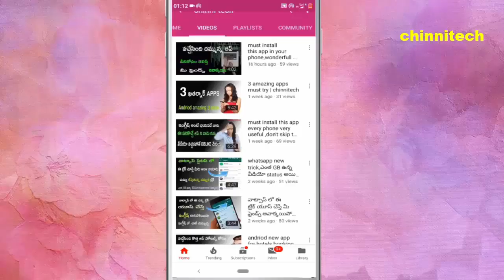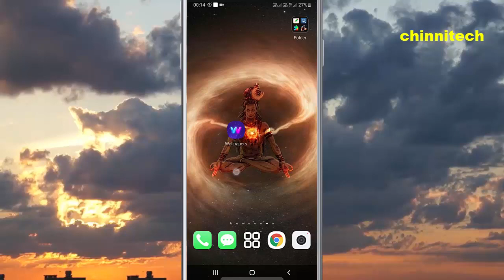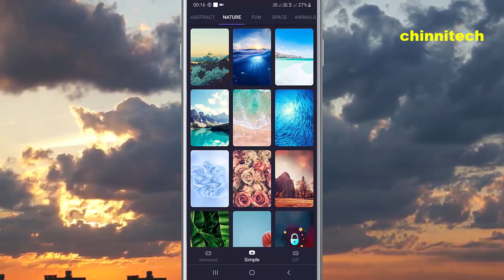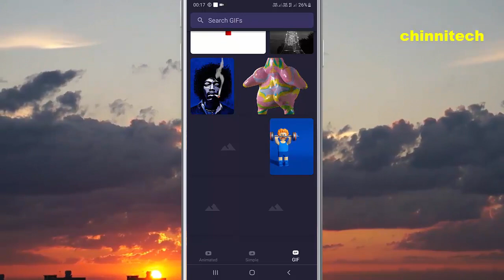మీ మొబైల్ లో ఈ photo పెడితే అంతే మరి | get hd wallpers free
మీ మొబైల్ లో ఈ wallpaper పెడితే అంతే మరి